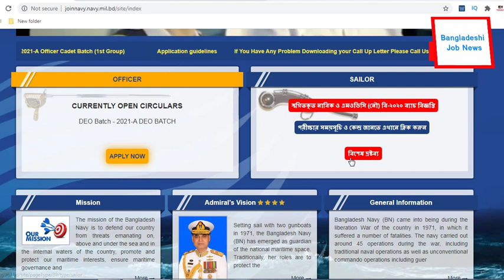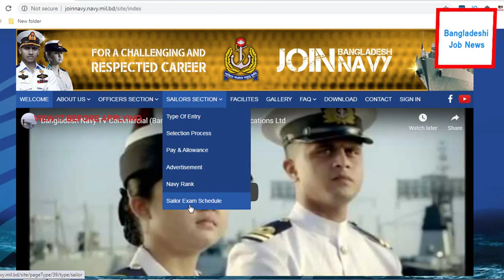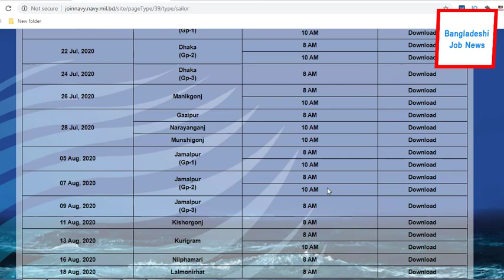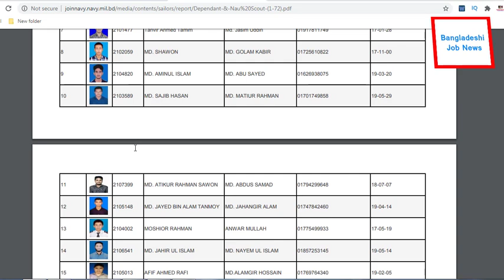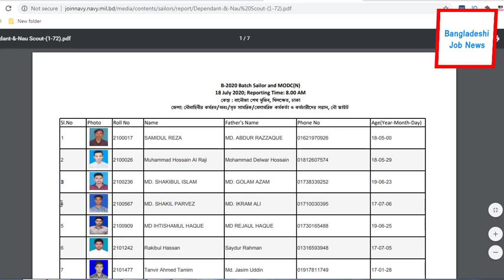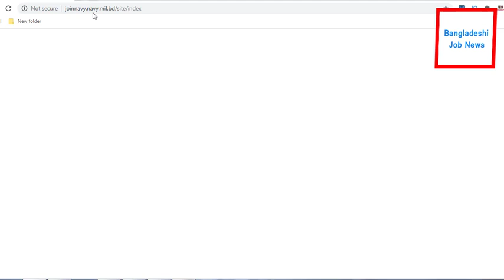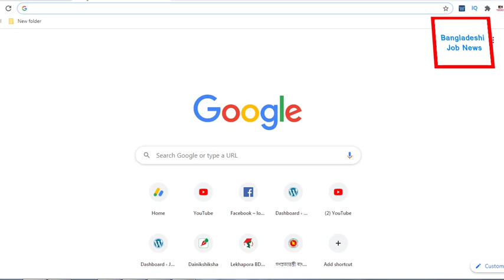Nabik & MODC Exam Date Published | Exam Routine 2020 | Bangladesh Navy | বাংলাদেশ নৌ বাহিনী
নৌ বাহিনীতে নাবিক নিয়োগ বিজ্ঞপ্তি Bangladesh Navy Job Circular 2020 Bangladesh Navy published new job vacancy notice Bangladesh Navy jobs circular offer New vacancy in the post. SSC, HSC Student also apply this Bangladesh Navy  govt. Circular February 2020. You have to apply before deadline.

Candidate can check available Navy jobs circular and also know about apply process of Bangladesh Navy to their official Let's check below this navy govt jobs circular.

নৌ বাহিনীতে নাবিক নিয়োগ বিজ্ঞপ্তি Bangladesh Navy Job Circular 2020

Are you looking for Bangladesh Navy jobs Circular? If yes, Now you are right place. We collect and published New Navy Vacancy notice on our website. Many job seekercall me about Bangladesh Army Jobs, Navy jobs, Air Force jobs etc. Now Navy jobs are available here jobshospital.mohonsworldnu.com. Before apply this Department JObs you must need to read below this circular carefully. Download below this notice for more information about how to apply Bangladesh Navy Jobs from your mobile phone or computer.

Job Type: Government Jobs

Positions : Please see the circular

application Published Date : Please see the circular

Application Start : Please see the circular